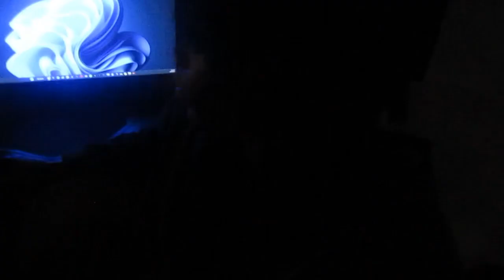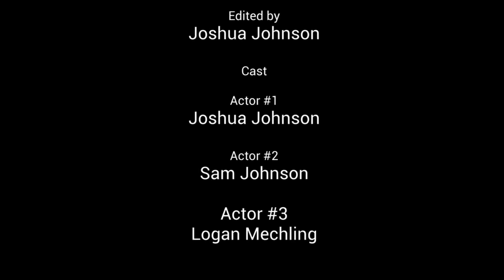Joshua Johnson’s Day In The Life| Art Of Film 2023